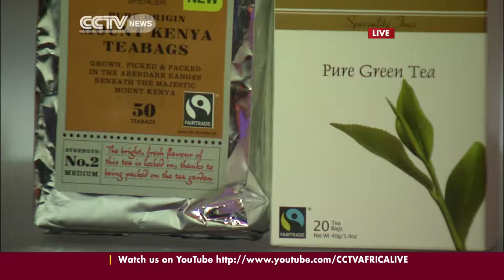An interview with the Exec Director of FairTrade Africa